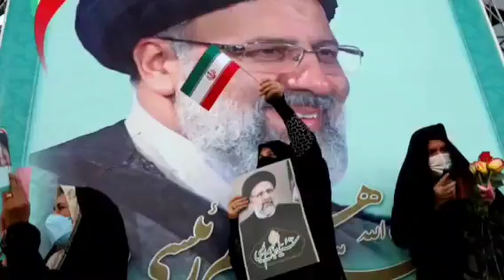Վանոն Նամակ էր Թողել Նիկոլին Մահվանից Առաջ